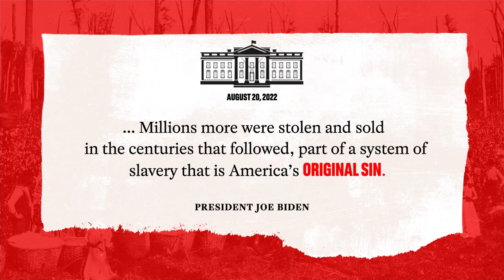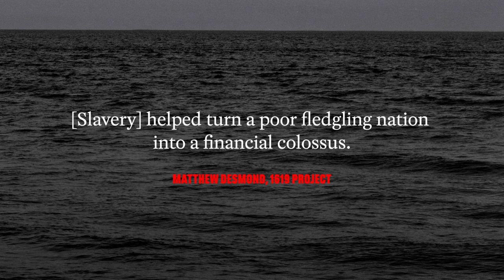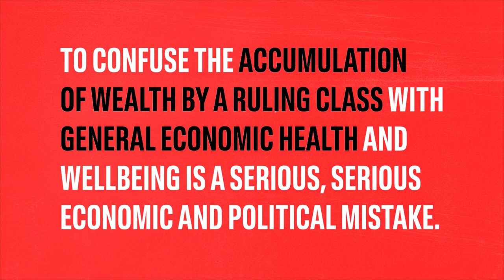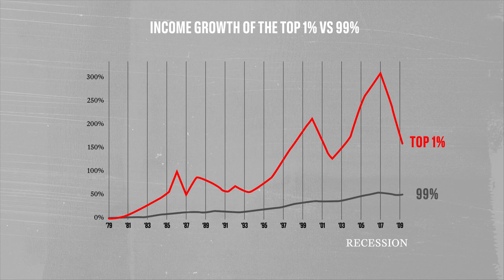Did Slavery Drive the US Economy? – James Oakes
Historian James Oakes critiques the 1619 Project’s assertion that Southern slavery fueled Northern prosperity and turned the US into a “financial colossus” and discusses how we can better understand the relationship between slavery and American capitalism.

For the Record is a Jacobin channel miniseries dedicated to debunking historical myths and distortions through conversations with scholars on the left.